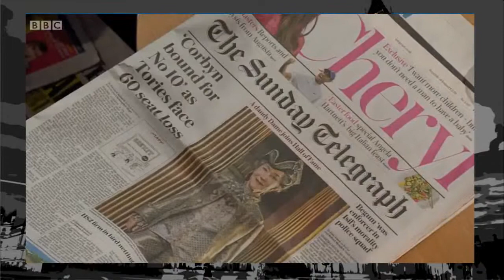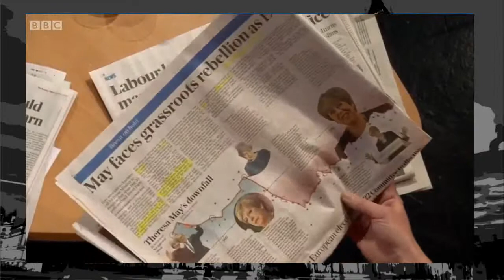Marr Show - Election Speculation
Also, shock horror - You can support Palestine & NOT be anti-Semitic.
Well thanks for that wee gem; I would never have reasoned or guessed 😏

Full unedited upload 14 Apr 2019